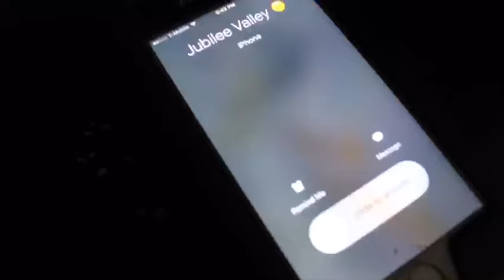LouBoi - Lean & Lotion | Shot By : OfficialJr